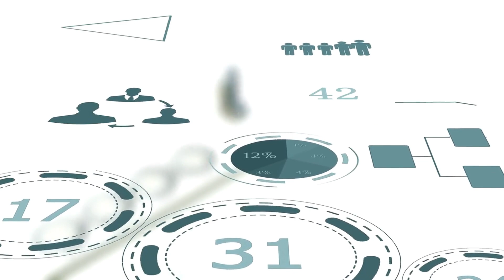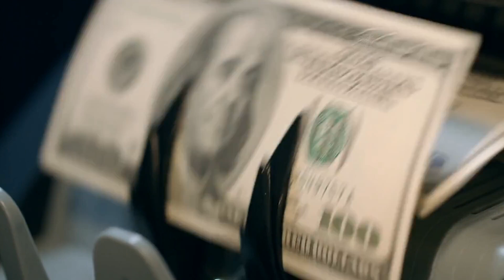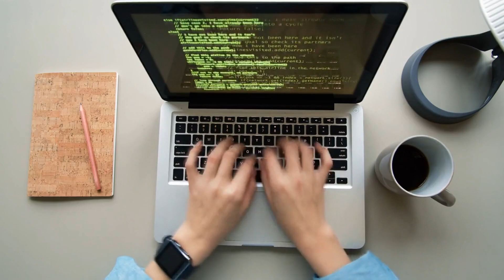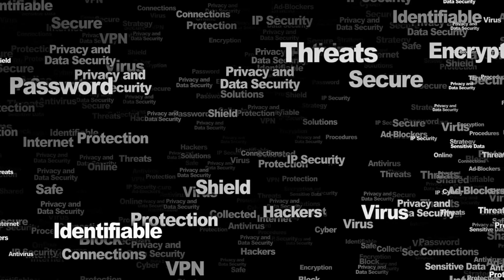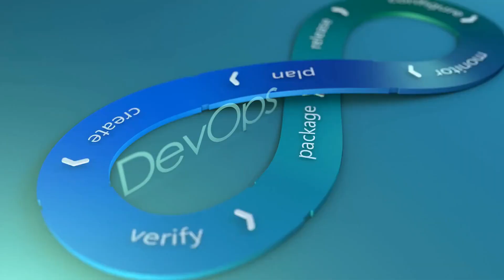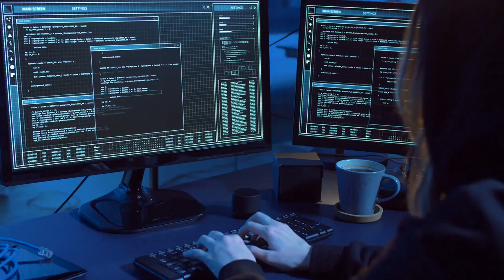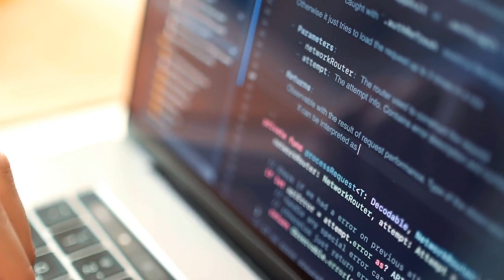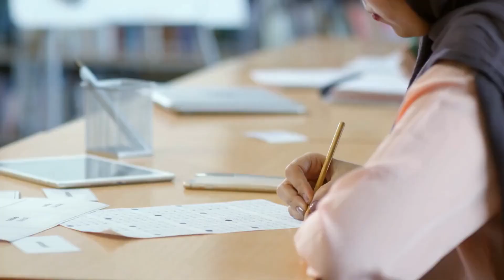Top Highest Paying Tech Jobs for 2023 | Tech Careers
Top Highest Paying Tech Jobs and the Most In Demand Tech Career Jobs.
In this video, we're going to share with you six of the highest paying tech jobs for 2023 and what jobs are most in demand, including what you can expect to earn in each job. From data science to cybersecurity to DevOps, these are the top in demand jobs in tech right now and are expected to continue to grow in popularity over the next few years. What is great about technology jobs is that it is not only for men, women in tech, is also trending upwards.

If you're interested in finding a high-paying tech job in the next few years, be sure to watch this video! We'll share with you some of the best jobs in tech right now and explain a little bit about each of these fields. We hope that this video will help you find the right career path for you!